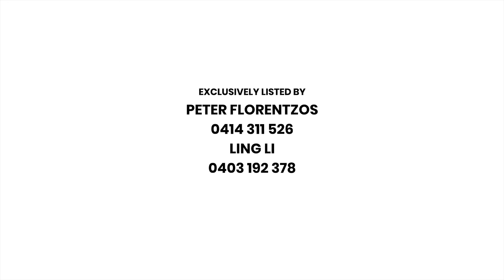18 Esperance Street, Runcorn